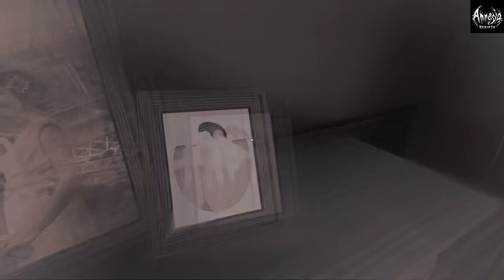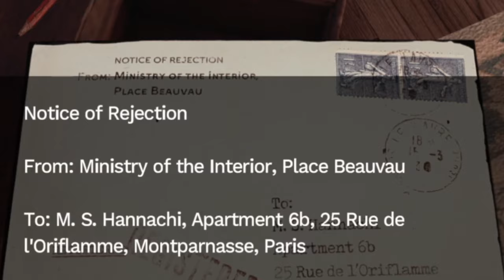WE FINALLY DISCOVER TAMIL! | Amnesia: Rebirth | Part 4 (Scary) (PS4)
After playing the great Amnesia: The Dark Descent, I was waiting for a sequel! And now it's finally here for me to play, and for you to watch! Amnesia: Rebirth is a 2020 survival horror video game developed and published by Frictional Games. It was released for Microsoft Windows, Linux and PlayStation 4 on October 20, 2020.

It is the third installment in the franchise and serves as a sequel to Amnesia: The Dark Descent (2010). The game received generally positive reviews upon release. Like TheDarkDescent, the game is played from a first-person perspective.

The player assumes control of Tasi Trianon, who must wander through desert caves and ancient tombs in order to find the whereabouts of her companions. The game is dimly lit, and players must use light sources, such as Tasi's own fuel lamp, to see clearly and find ways to progress. Players can also scavenge matches, which can be used to light up mounted torches and candles.

Players also need to solve various puzzles to progress in the game, and read the notes left by non-playable characters to know more about the story. Like the first game, Tasi's fear level would build up gradually. Fear would overwhelm Tasi when she walks completely in the dark, causing her to hallucinate and hear whispers in her head. Grotesque images will also pop up in the screen.

Solving puzzles, hiding from monsters, and managing light sources can control her fear, preventing such from happening. The game does not feature any combat system and when Tasi encounters a supernatural creature, she could either run or hide.

Unlike the first game, when the player is killed, the game would not reload an earlier save point. Instead, it will bring the player a bit forward, allowing the player to skip the monster encounter entirely during the player's second attempt.